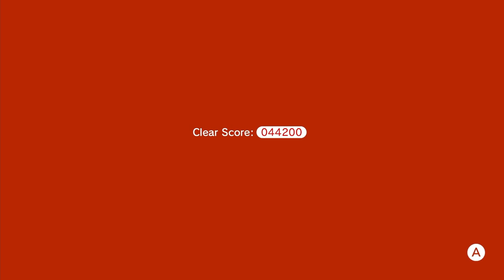Super Mario 3D World | Switch | #7 Ghostbusting Toad